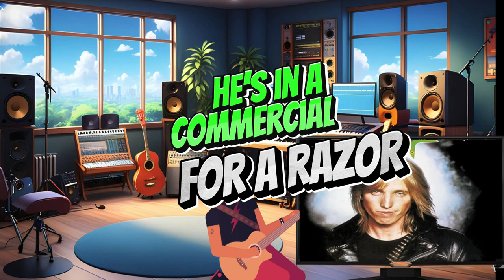Jim Rome Animated Archives | The Jay Stew Song Origin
Thanks,props  and special shout to Stucknut outta the gate!

Welcome!! to our latest video where we bring you the best of past  Jim Rome calls and emails with animations! This episode features a hilarious Jim Rome song parody, blending the world of sports radio with creative animation.

Dive into the world of sports radio show animation as we animate Jim Rome's funniest emails and memorable show moments. Enjoy our take on Jim Rome parody songs, where we turn his iconic segments into animated sports radio entertainment.

Whether you're a fan of sports talk shows or just love a good laugh, our animated Jim Rome parody is sure to entertain. Watch as we bring Jim Rome's show to life with animations that highlight his funniest moments and best call animations.

Don't miss out on this unique blend of sports radio parody songs and Jim Rome's iconic show animations. Hit play, enjoy the laughs, and let us know your favorite animated Jim Rome segment in the comments below!